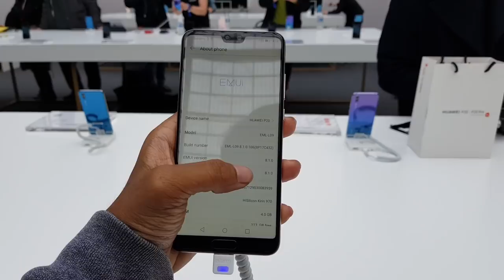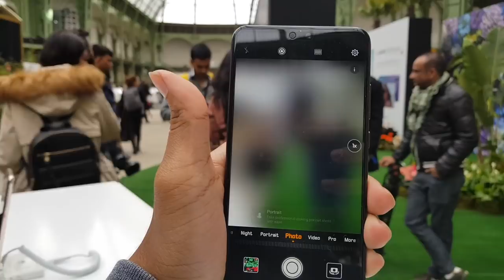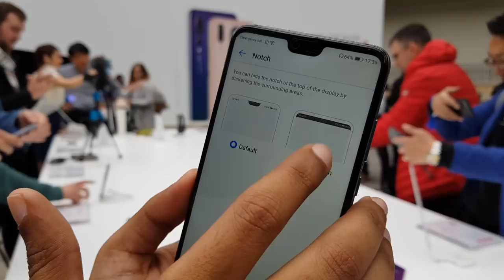Pandang Pertama : Huawei P20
Huawei P20 merupakan telefon pintar terbaru daripada Huawei yang hadir dengan sokongan dwi-kamera, dilengkapi skrin takuk, dan penawaran sokongan rakaman gambar yang baik berbanding sejumlah peranti lain di pasaran.

Pengulas & Suntingan Video:
• Sallehuddin Alim: